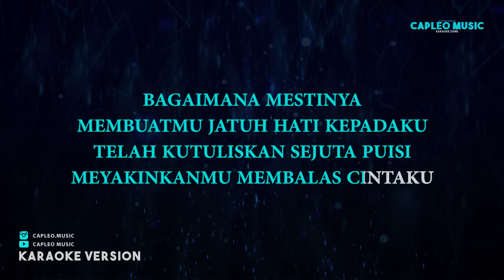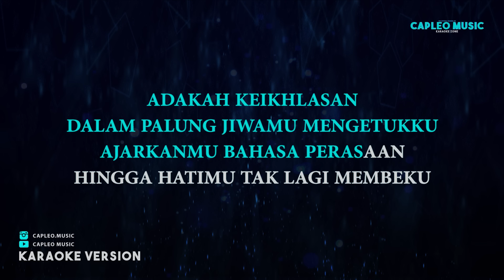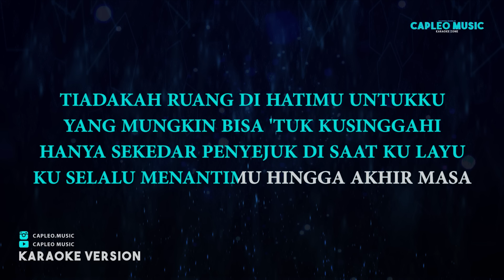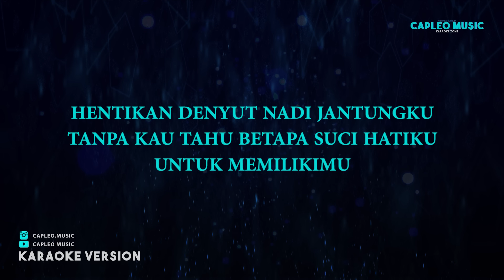Ada Band – Haruskah Ku Mati (Karaoke Version)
Ada Band – Haruskah Ku Mati (Karaoke Version) by Capleo Music